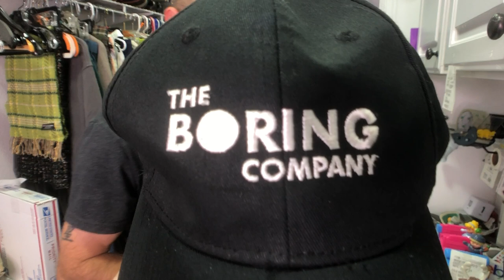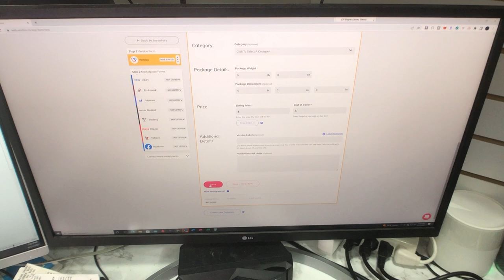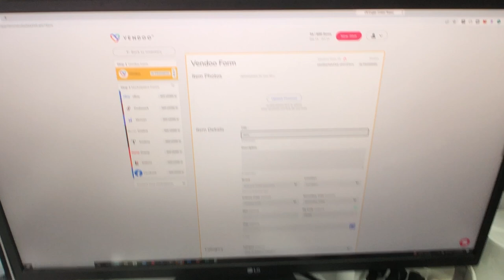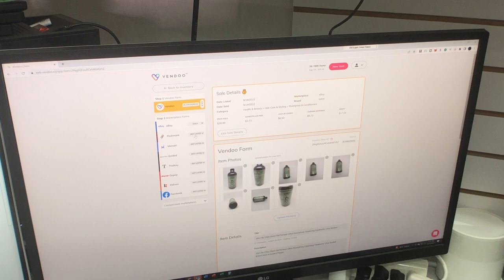What’s The BEST Thing About Reselling? The FREEDOM [What Sold On eBay] The Hustle Couple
In this video we'll show you everything that sold yesterday on eBay, Poshmark, & Mercari.  We'll then tell you what we paid for each item, what it sold for, and how we pack it up for shipment.

The FREEDOM [What Sold On eBay] The Hustle Couple